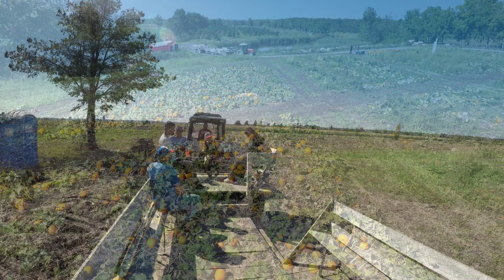Quinn Farm Fall 2023